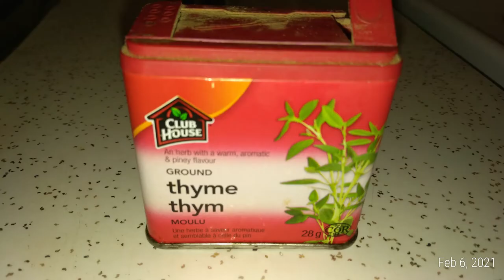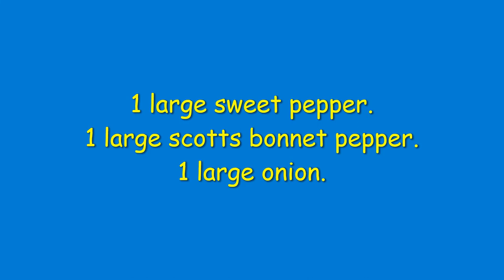The Right way to Prepare Ackee an Saltfish, Jamaica's National Dish!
This is a basic over view of how to make "ackee and saltfish", Jamaica's national dish.
Fun fact:
 Back in the day Jamaica traded rum to the Americas and then the same ships would go on up to Newfoundland and fill up with salt fish for the long journey back to Jamaica.

The Newfoundlanders would sell Jamaica the much smaller and drier fish because they were useless in Newfoundland. Nobody there wanted them so they thought they were tricking the Jamaican traders by getting rid of their unwanted stock. The thing is that the Jamaican traders wanted the smaller , drier fish because they kept better and would not spoil on the journey home.. Of course they wouldn't tell them that because they were getting salted cod for a song.

They also traded rum with the Newfoundlanders. What the Newfoundlanders didn't know at the time was that the "rum" they were getting was basically barrel washings. See, after the Jamaicans sold their rum in America they would pour a small amount of water back into the wooden barrels to keep them . Well by the time they got to Newfoundland that small amount of water would have soaked a lot of rum out of those wooden casks so they simply mixed it all together and sold it to the Newfoundlanders.

Apparently that's where the name "Schreech" came from because it tasted so bad.